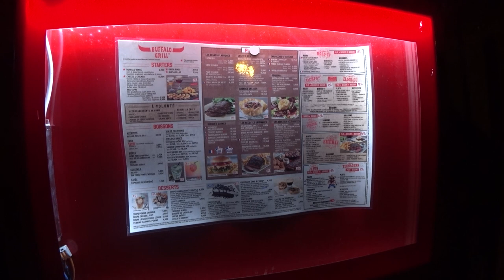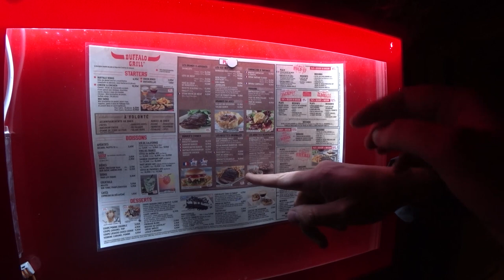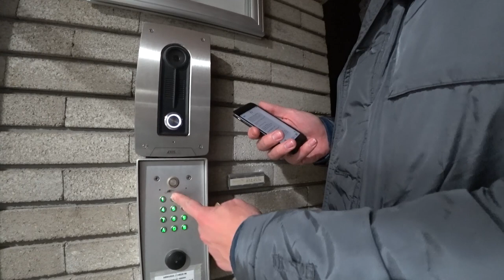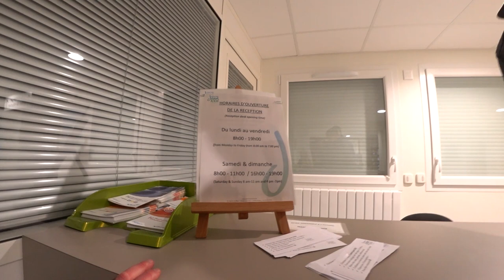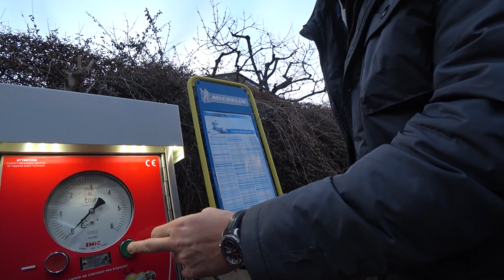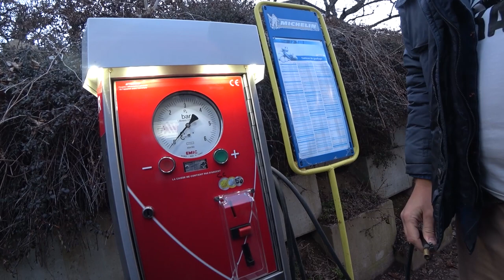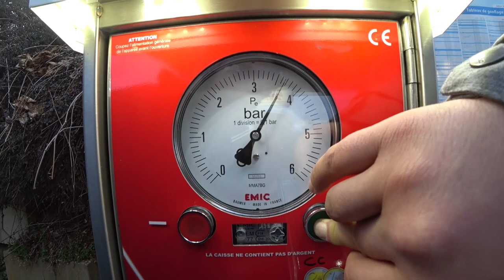Как мы Женеву снимали (18+ бо з матюками)